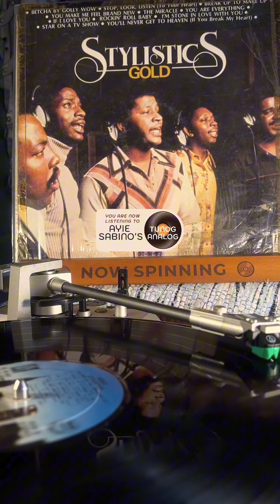The Stylistics - You Make me feel Brand New 1974 (Sounds on Vinyl Record)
You Make Me Feel Brand New" is a 1974 single by the Philadelphia soul group The Stylistics. An R&B ballad, the song was written by Thom Bell and Linda Creed

vinylrecords